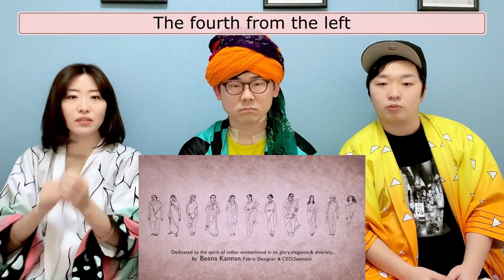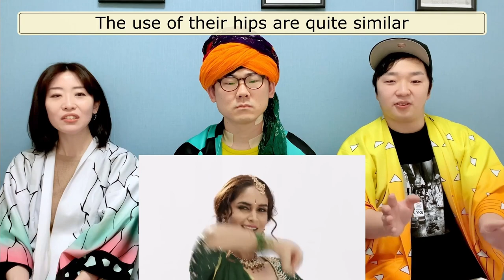100 Years Of Indian Saree Reaction by Japanese Demon Slayers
Japanese Demon Slayers reaction video to 100 Years Of Indian Saree. Tanjiro, Zenitsu, Shinobu

★About MC-KERORIN
I am a Japanese rapper. I am based in Tokyo.
I want to be a bridge between India🇮🇳 and Japan🇯🇵!
I gave a lecture on the history of Japanese rap music at the HIPHOP course at the University of Mumbai.

★Why am I reacting to India's video?
It is because I am interested in India. The first thing that got me interested in India was Buddhism. I visited Buddha Gaya when I was 20 years old to see for myself the birthplace of Buddhism. I also stayed in New Delhi, Agra, and Varanasi, and was inspired by the unique environment of India.

In addition to India, I have visited many other countries around the world, including the United States, England, France, the Netherlands, Israel, Korea, China, the Philippines, and Thailand, but few of them have as much originality as India. The more I learn about it, the more profound and interesting it becomes, and the more I want to know about it.

Japan and India have historically been good friends, and I hope to continue our good relationship in the future. That is why I am running this YouTube channel as a project that can promote cultural exchange between India and Japan. Thank you very much for taking the time to read this far!

↓This is my Music Video(Music Channel)